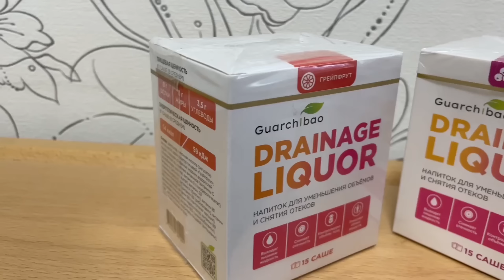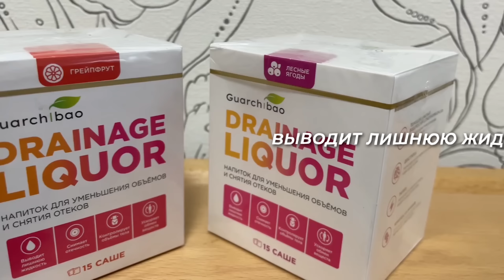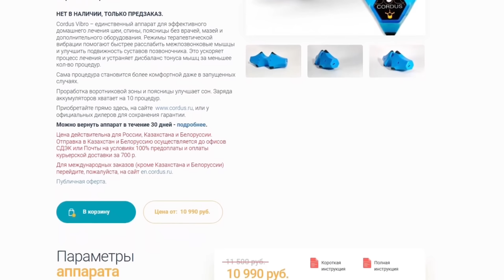Как спорт ИЗМЕНИЛ и СПАС жизнь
Сотрудничество

Дренажный напиток Drainage Liquor разработан специально для борьбы с «водным весом». Он выводит из организма всю лишнюю жидкость, уменьшает отеки и объемы тела.

Лечение практически любых болей в спине с эффективностью 97%. От 4 900 руб.

Более подробные программы тренировок у меня в тг.